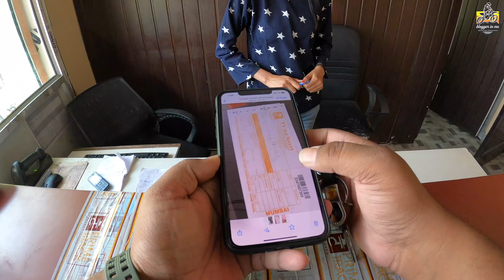Extended Visor for KTM 390 Adventure 😀 Mavic Mini 2 Learning Lessons 🤪 Rider Dan Drone Shot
Easy Cruz (KTM 390 Adventure)
Inscape Dreamz Visor for KTM 390 Adventure 😀 Mavic Mini 2 Learning Lessons 🤪 Rider Dan Drone Shot
DJI Mini 2 Fly More Combo at Best Price 🤔 Mini 2 at Cheapest Price 😀 Buying my First Drone Mini 2 🤪

0:00​​ - Precap
0:18 - Intro
4:08 - Gutka Road pe Thook Raha tha
4:55​​ - Easy Cruz for KTM 390 Adventure
5:46​ - Fitting Inscape Dreamz Visor
7:02 - Rider Dan Cafe
7:36 - Drone Learning Lessons
8:48​ - End of Blog

Kumaonwale
Kumaon wale uttarakhand travel vlog
uttarakhand 4k drone
most beautiful trek in uttarakhand
solo camping uttarakhand
kumaon travel blog
kumaon tourist places
uttarakhand best places to visit
camping in uttarakhand forest